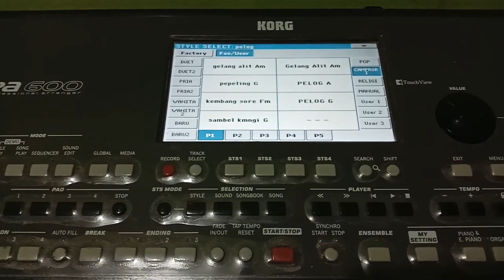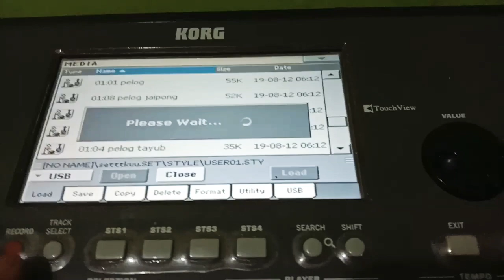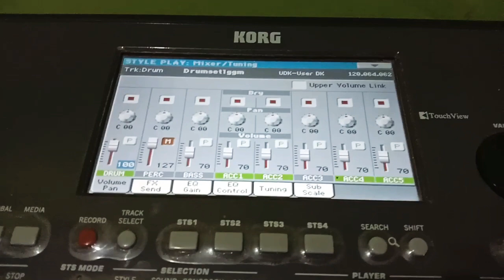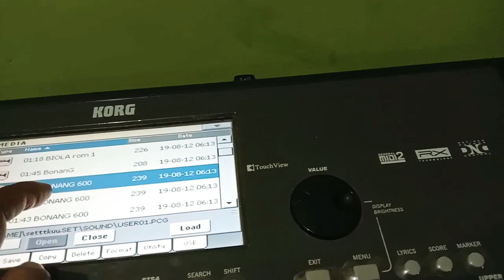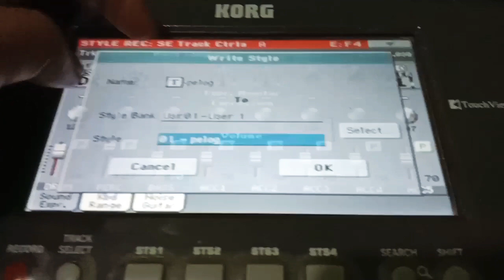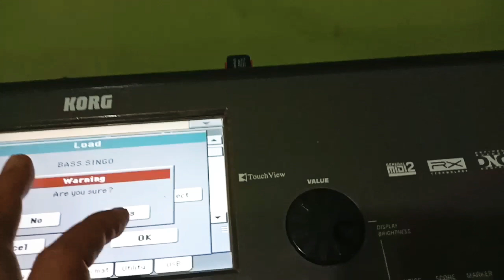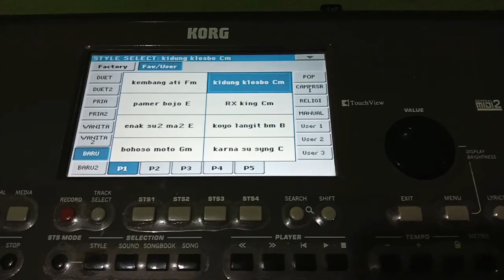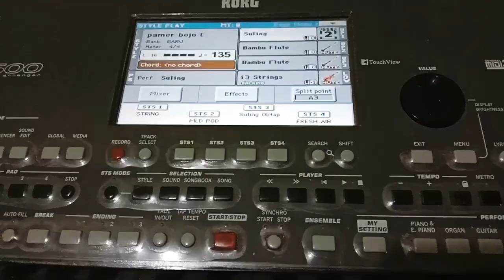sample Langgam KORG berhasil di gabung-sample KORG style was successfully merged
* music * tips * tutorials * pur shandy channel * youtube music*

halo teman-teman ku semua bagaimana kabar kalian semua semoga selalu dalam keadaan ,sehat dan di lancarkan rezekinya amin
(tutorial kali ini ,saya membagikan proses pertama penggabungan 2 style menjadi satu , silhakan simak TUTORIAL nya ,dan semoga teman-teman memahami dan tidak gagal paham
yang mana isi di dalam tutorial memasukan sample dari style lain ,dan mixing VOICE satu persatu..
proses penggabungan dua sample,
berhasil set langgam menjadi satu,
sample Langgam sukses di gabung,
cara penggabungan set berhasil,
mudah dan cepat cara penggabungan dua sample di KORG pa600,
sample Langgam KORG berhasil di gabung,
🎹🎹🎹🎹🎹🎹🎹🎹🎹🎹🎹🎹🎹qtoGW27AsGg(selimut biru), tinggal nikah), terlarang), yang pertama